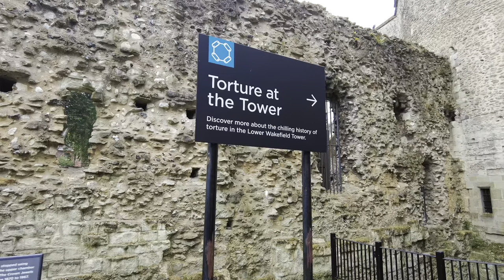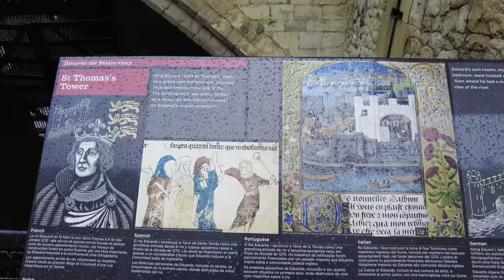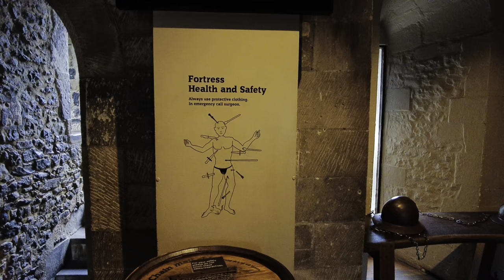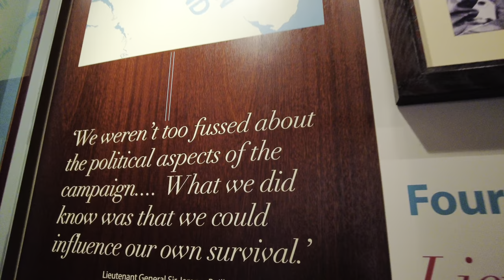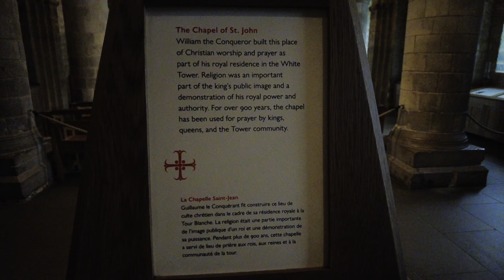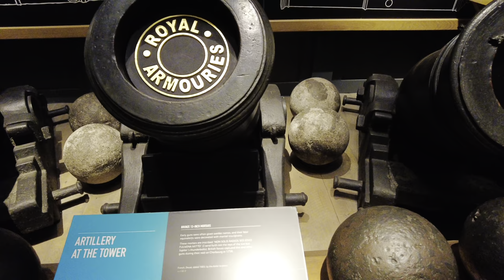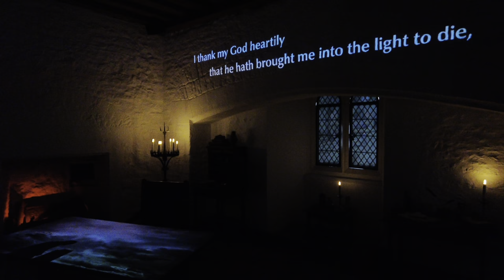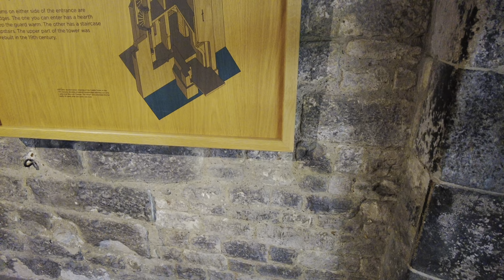INSIDE THE TOWER OF LONDON (FULL TOUR) 🇬🇧- a fortress, a palace & prison with 1,000 yrs of history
[4K VIDEO]  World heritage TOWER OF LONDON WALK & MUSUEM TOUR - a fortress, a royal palace and an infamous prison where you can explore 1,000 years of history

William the Conqueror built the White Tower in 1066 as a demonstration of Norman power, siting it strategically on the River Thames to act as both fortress and gateway to the capital. Nearly 1,000 years later, the Tower continues to stand, captivate and terrify visitors.

Today, we'll take a stroll through the historic grounds of the world's most famous fortress, which has served as a royal palace, prison, armoury, and even a zoo.

🗓 Date and time filmed: Sunday - July 4, 2021  |  09:00 AM // Saturday - July 24, 2021 | 09:00 AM
🌡 Weather and temperature:   July 4: 🌧☁  | 24°C / 75°F  // July 24: 🌧☁  | 24°C / 63°F
📍Filming location: The Tower of London 🇬🇧

Every donation makes a real difference and helps the Museum to share the collection to the world. If you're able, please support the Museum today. THANK YOU.

📍TIMESTAMPS:
00:00 Intro
05:46 The Moat
09:23 The Tower's Mint
24:00 Traitors Gate
30:39 The Medieval Palace
1:13:09 Crown Jewels (filming not allowed ❌🎥)
1:15:12 The Fusilier Museum
1:24:49 The White Tower
2:28:11 Tower Executions
2:30:57 Imprisonment at the Tower
2:37:44 The Bloody Tower
2:54:02 Torture at the Tower
2:58:55 The Ravens
3:03:48 The Cradle Tower
3:07:55 The Tower Bridge

Hope you enjoyed this walk and tour! Join me again next time! 🎥